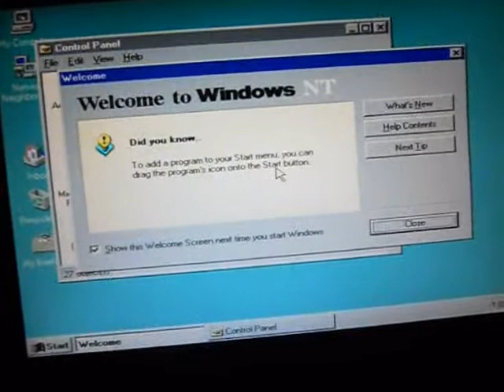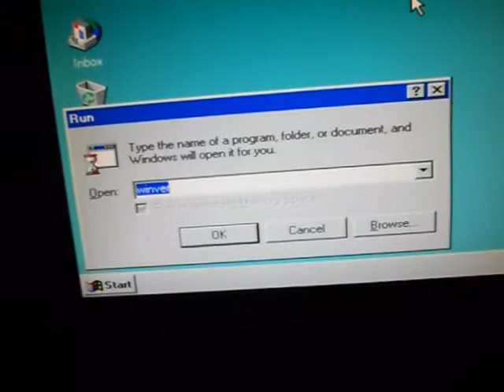Windows NT4 Build 1227 on a real machine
Yeah, I did it. All my betas can be run on this PC, including 1227.

Sorry for bad quality, I had to use WMV container instead of Theora (cause YouTube doesn't support it).